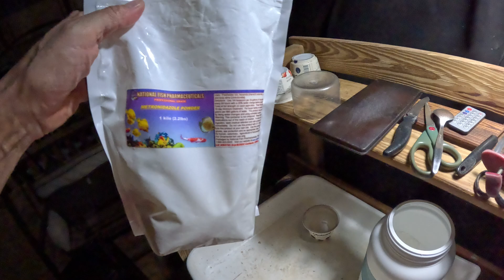Internal parasites? Praziquantel + metronidazole treatment via feed for withering white sturgeon.